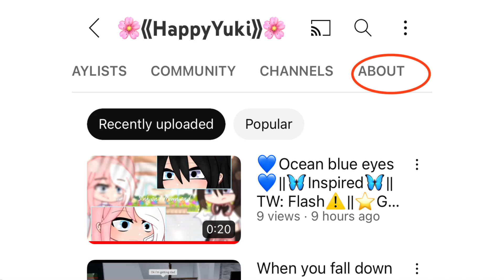You can ask questions or suggest videos here! or you can let me introduce my characters or make more